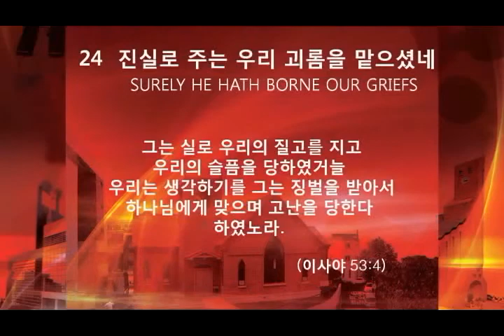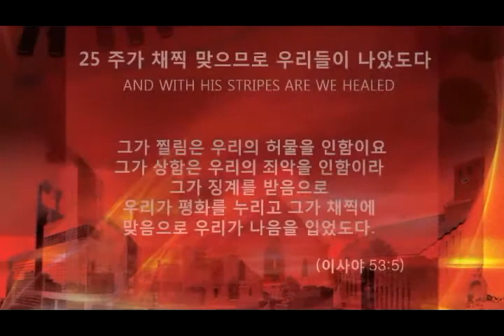2012-12-22_내리교회 26회 메시아연주회-09 (24-26).avi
지휘 : 최동수 장로
피아노 : 이경희 오르간 : 이성심
내리오케스트라 & 내리찬양대
소프라노 강미경, 알토 최은애, 테너 조덕현, 베이스 김우태